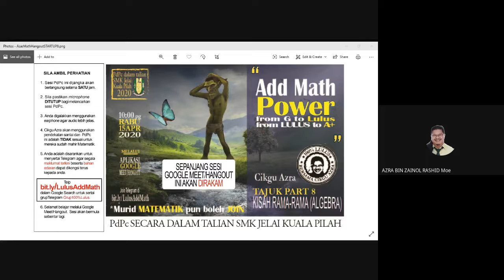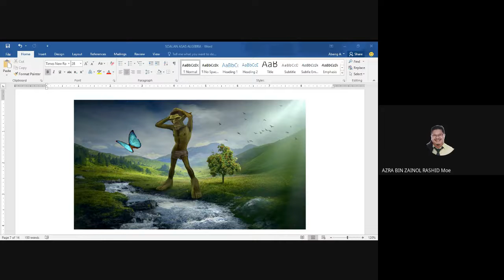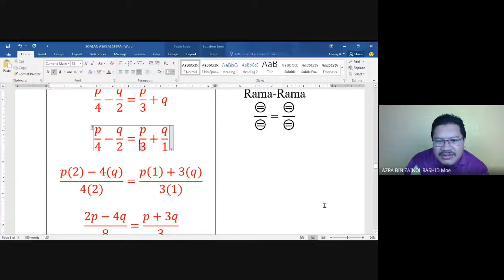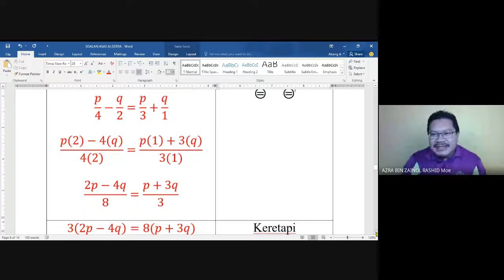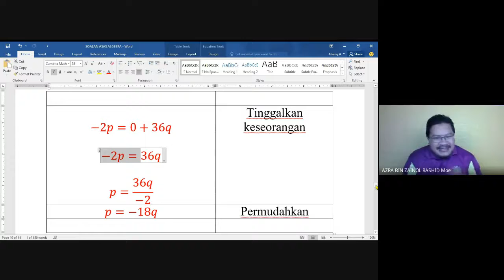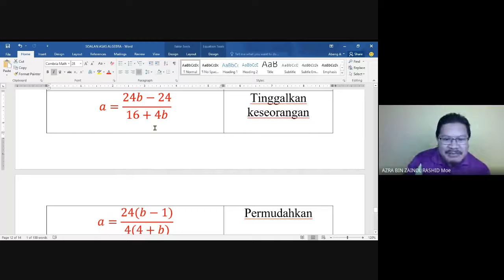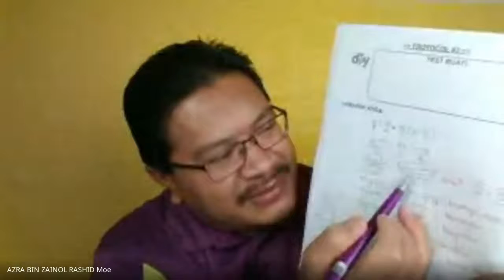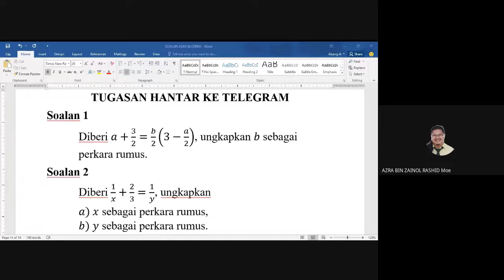ASAS MATEMATIK BERSAMA CIKGU AZRA PART 8 - Kisah Rama-Rama dan Harry Potter (Asas Algebra)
Grup ini diwujudkan khas untuk mereka yang sentiasa merasakan Matematik Tambahan itu susah untuk LULUS.  Dalam grup ini. anda akan dibimbing berdasarkan penguasaan Asas Matematik yang perlu diketahui.Kata-kata lembut hati sebagai doa kepada seseorang, kekasih hati (anak dan pasangan)